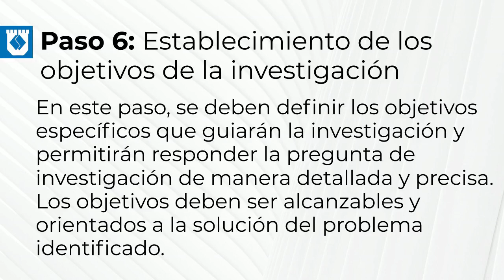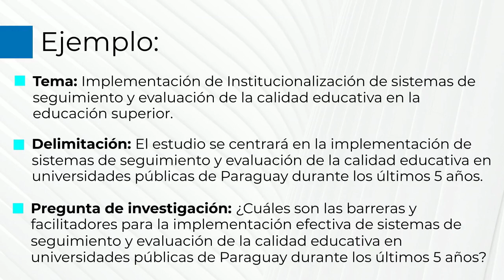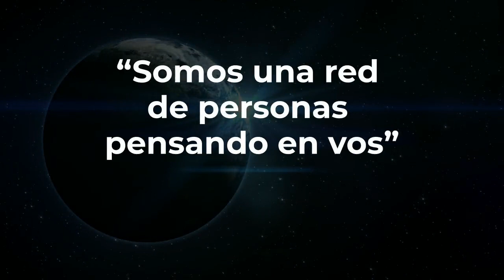Paso 6: Establecimiento de los Objetivos de la Investigación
Pasos de la Investigación
Presentado por Consultorio Metodológico de la Facultad de Educación a Distancia y Semipresencial
FEaDyS